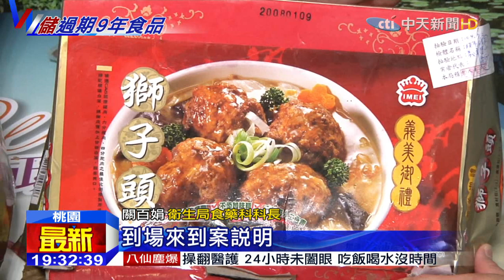20150703中天新聞 義美出包！存放破千件逾期 未來食品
義美食品大出包，桃園市衛生局還有衛福部食藥署，來到義美食品桃園南崁的工廠稽查，卻發現大量的逾期以及未來食品，數量破千，有的甚至逾期十年了，還繼續擺放在冷凍庫，實在有夠離譜。